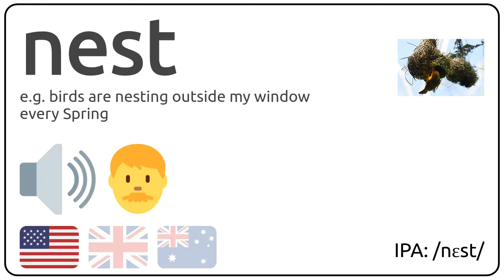How to pronounce nest in english?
How to pronunce nest in english
How to pronunce nest in american accent 🇺🇸?
How to pronunce nest in british accent 🇬🇧?
How to pronunce nest in australian accent 🇦🇺?

Como se dice nest en ingles?
Como se pronuncia nest en ingles?